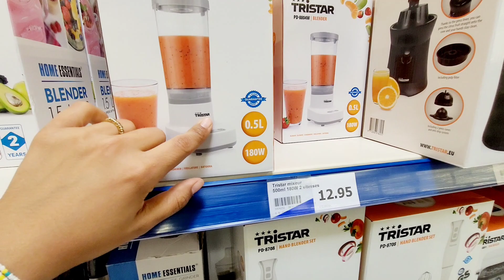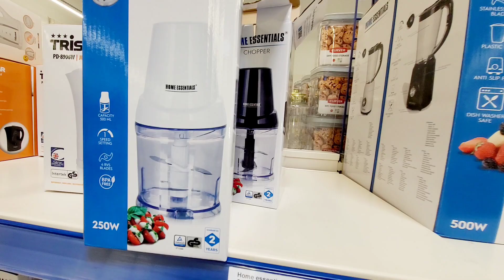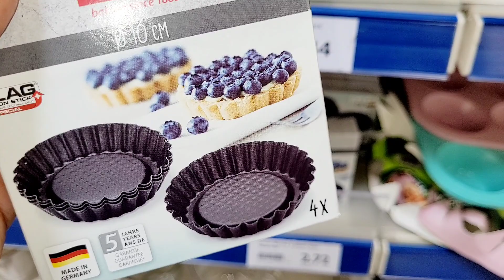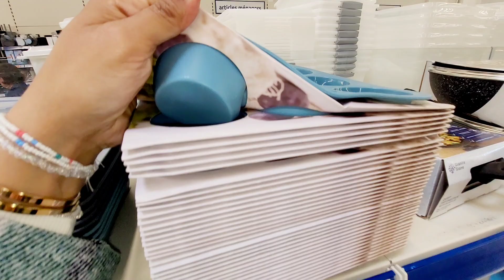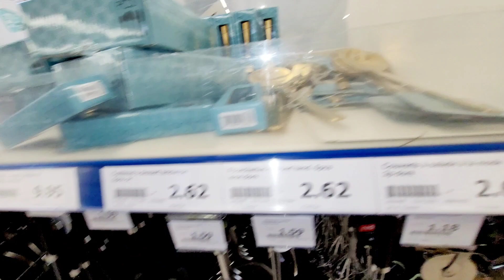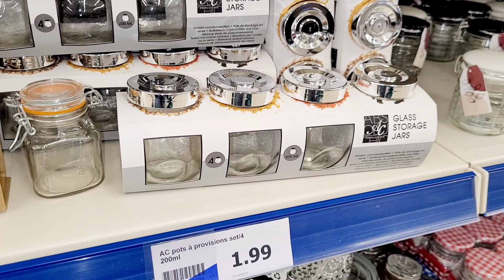ARRIVAGES ACTION🍓100% CUISINE 08.04 23